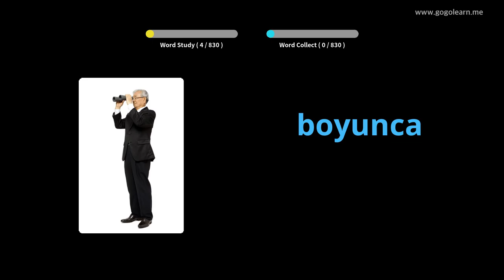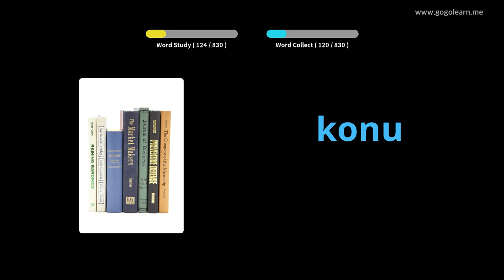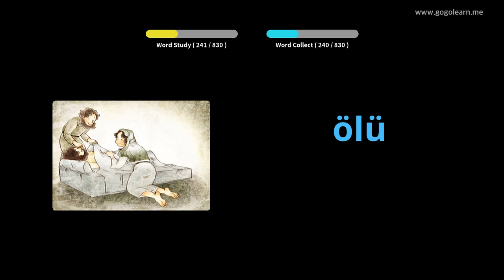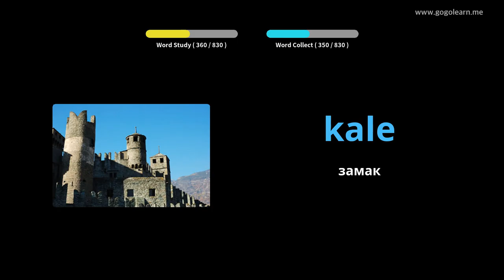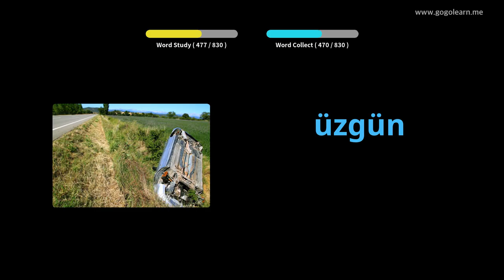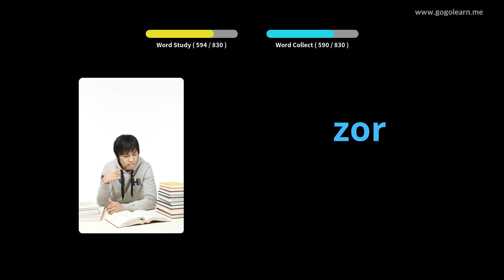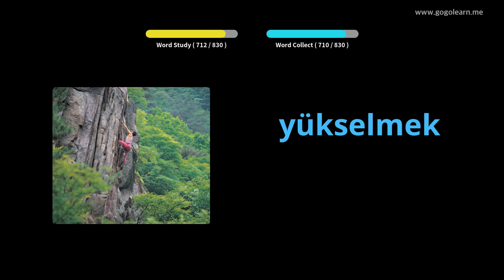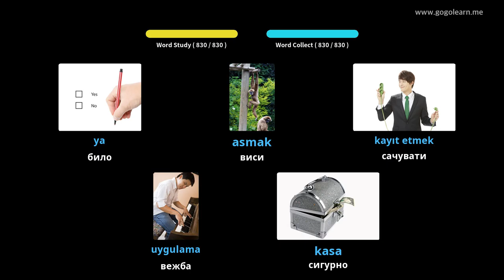Средња школа турског речника | Golearn